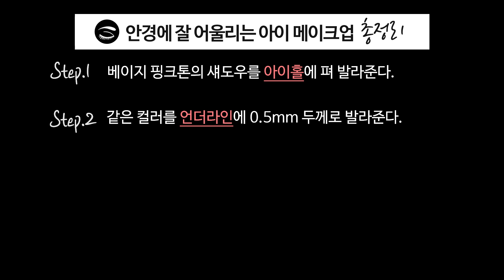[뷰티의 정석] 안경에 잘 어울리는 아이 메이크업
[뷰티 A to Z, 뷰티의 정석]
안경을 써도 또렷해 보이고 싶은 눈!
안경 쓴 날 화장을 해야 하나 말아야 하나...
안경에 잘 어울리는 아이 메이크업을 알려드립니다.

▶ 뷰티를 즐겁게! 파우더룸 웹사이트

▶ 신상, 뷰티꿀팁 가득! 파우더룸 페이스북